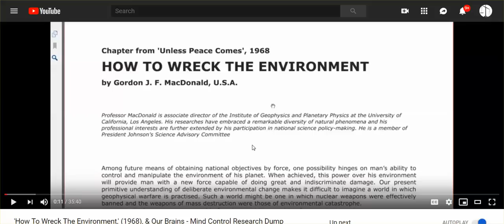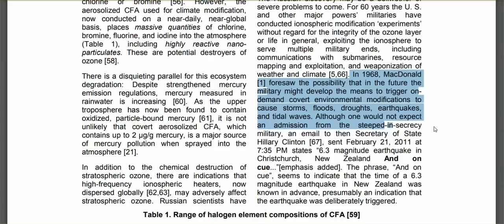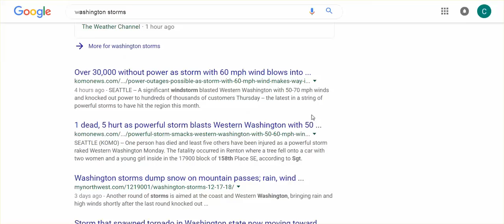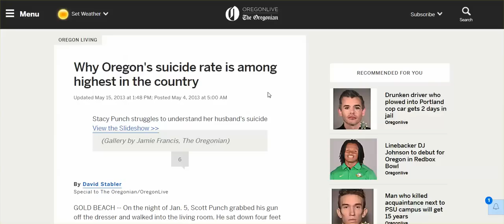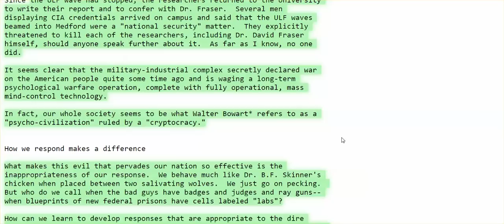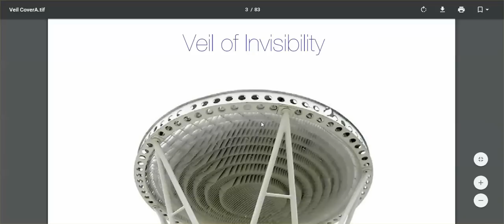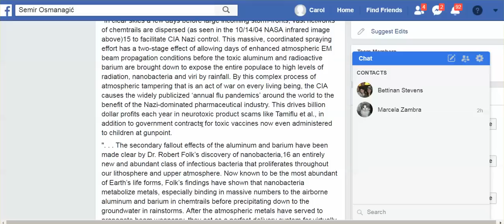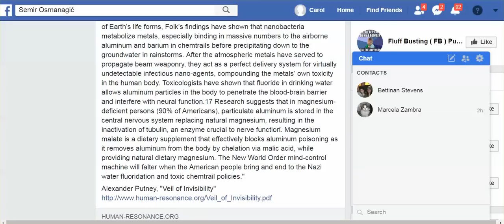Hillary & Christchurch EQ, WA & OR Alert, Medford, OR Suicides Overnight, 2 Stage Effect Of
Atmospheric EM Beam Propagation With Toxic Aluminum & radioactive Barium